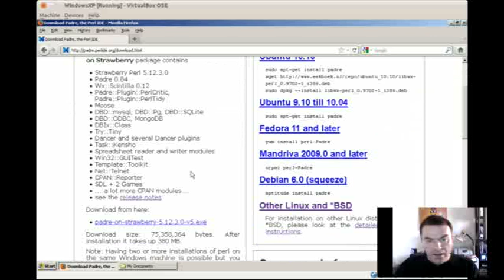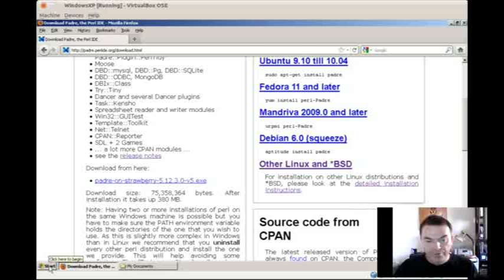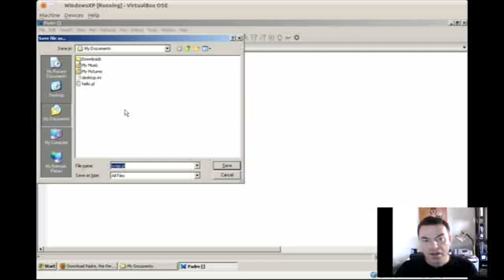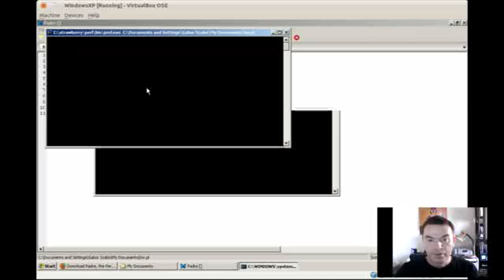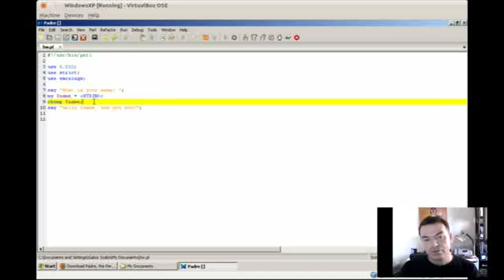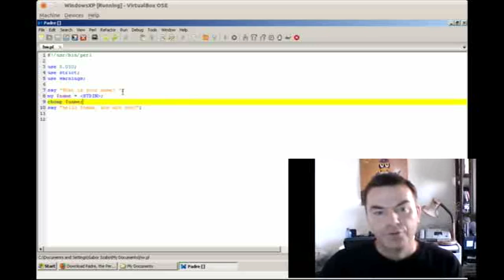Modern Perl Tutorial - part 01 - Install Perl, print Hello World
The first part of a new series of Perl Tutorials. We are starting to use the "Padre on Strawberry Perl for Windows" package but we'll also see example using Linux.

About Perl Programming and Perl programmers.

The Modern Perl book mentioned in the screencast can be found